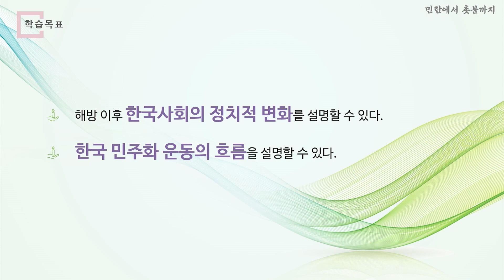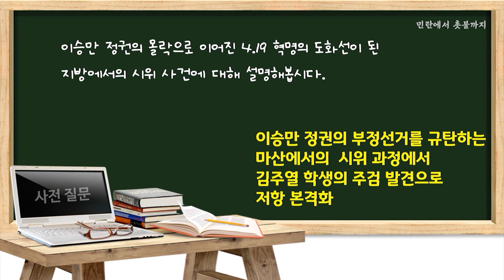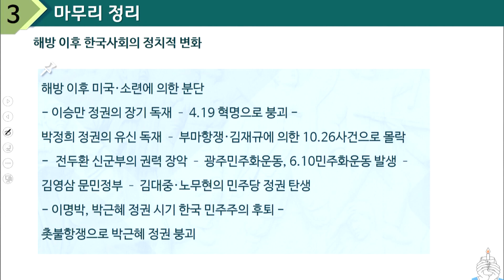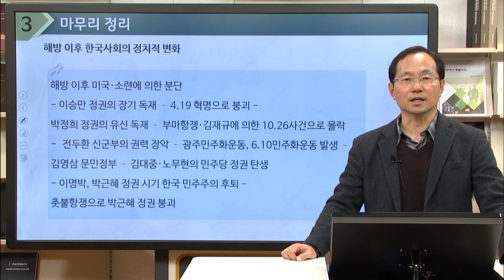민란에서 촛불까지 01 05